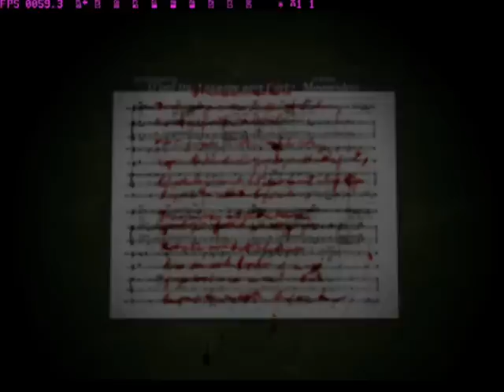silent hill loquendo parte 4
bueno amigos aqui va la cuarta parte desde aqui esto se pone muy brigido ojala les guste aunque esta parte no la hice con tanto animo ya que me he sentido un poco mal de la cabeza. bueno puntuen y comenten si quieren ver mas videos se suscriben o si quieren me mandan solicitudes de amigos ya que me falta mucho para terminar este gran juego osea mas videos xD nos vemos.
PD:si van a poner pulgar abajo por favor pongan un porque. para poder solucionarlo por favor chao y cuidense